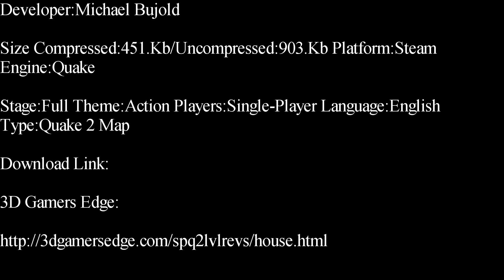Quake 2-House Single-Player Map